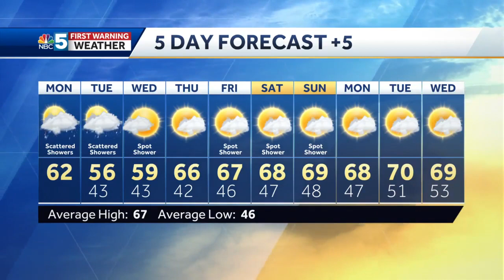Video: Some scattered rain on Monday 5/10/21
A little rain for the first few days of the work week